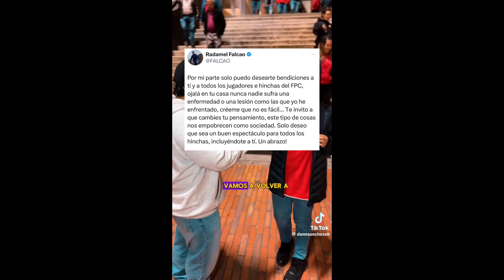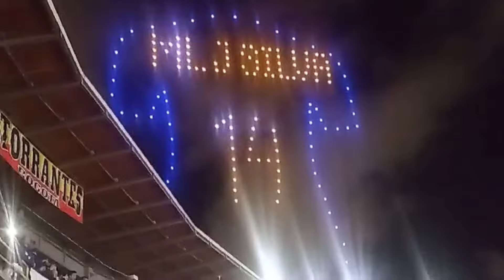La película de la fecha del fútbol colombiano. Falcao debuta en el Campin de Bogotá